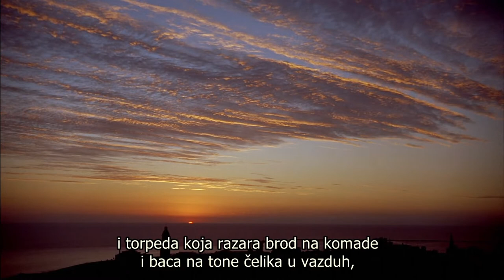Battle of the River Plate (1956), promo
Shortly after the outbreak of war in 1939 the Admiral Graf Spee under the command of Captain Langsdorff is already causing issues with attacks on unarmed merchant ships.
When Langsdorff decides to hit one more convoy before heading for home his movie is anticipated by Commodore Henry Harwood and between his three Royal Navy cruisers Exeter, Ajax & Achilles manage to inflict damage on the more powerful German ship. Having been forced to run the Admiral Graf Spee takes shelter in Montevideo, Uruguay whilst one of the damaged British cruisers heads to the Falkland Islands due to damage. With only two ships to try and keep the Admiral Graf Spee in harbour the Royal Navy must convince the enemy that a large force is waiting for them if they attempt to leave and keep it there long enough to bring in reinforcements. Second World War adventure from Powell and Pressburger.
“The film makes a great effort to show in detail the subterfuge and diplomacy that went on during that incident, and impresses mostly for the sharp photography by cinematographer Christopher Challis.” - Dennis Schwartz Movie Reviews
“The film is very faithful to reality and Anthony Quayle actually looks like Commodore Harwood. The directors are to be praised for taking the time to explore the political negotiations between the Germans, British and Uruguayans that sealed the Graf Spee’s fate.” – historyonfilm.com
"’The Battle of the River Plate’ is a nicely shot movie and it is nothing less than you expect from a Powell & Pressburger movie. Between the colour and the camera angles it is a very clean and inviting looking movie.”– The Movie Scene